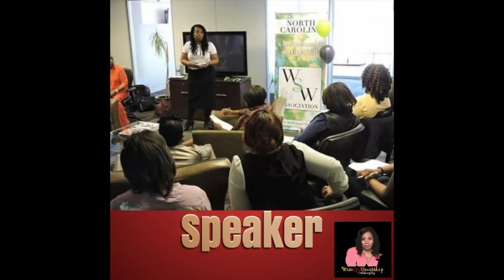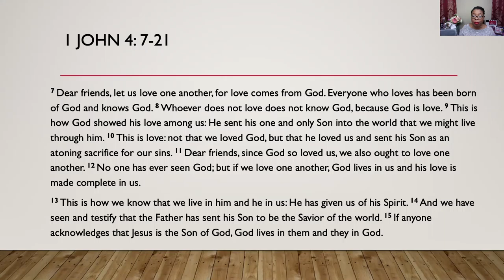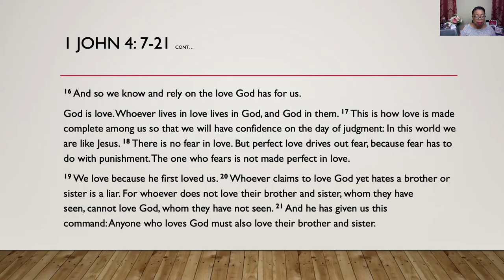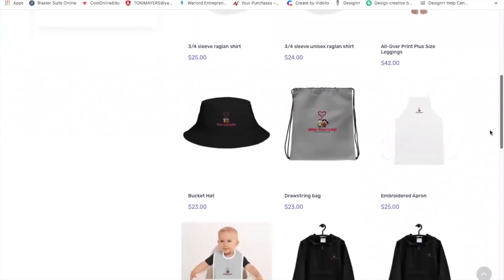Are You Born of GOD?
Join Toni Henderson-Mayers featuring the music ministry of Marcuz Cox and word of encouragement from Tomika Reid .